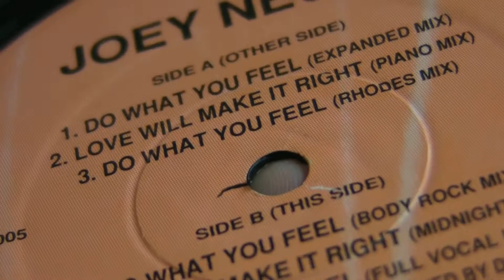Disco :The Paul Simpson Connection - Joey Negro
DeepMoodMusic presents : The Paul Simpson Connection - Treat Her Sweeter,label: EasyStreet. Joey Negro - Do What You Feel ,label : Z Records